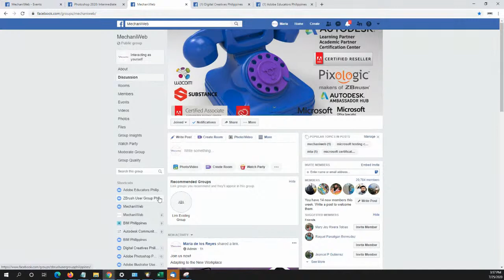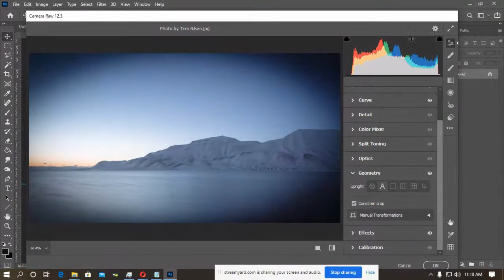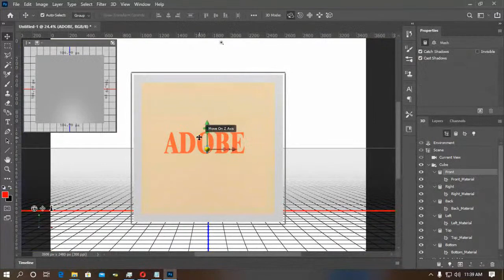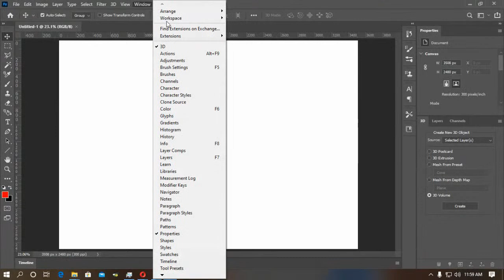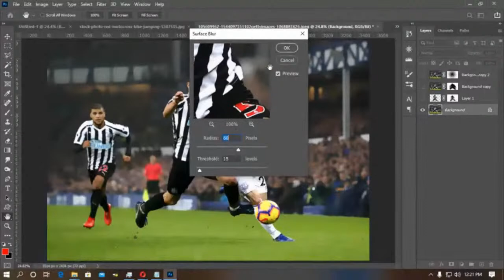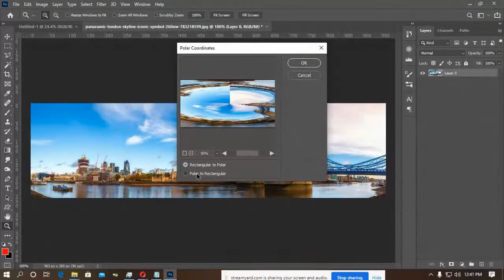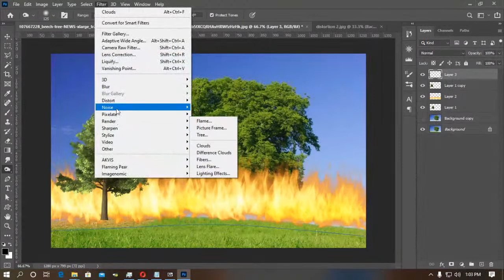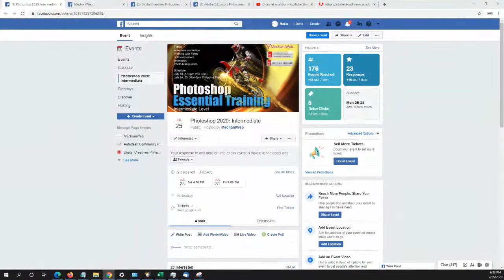Photoshop 2020: Intermediate Part3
Powering the creative world.
Photoshop - The world’s best imaging and graphic design software is at the core of just about every creative project, from photo editing and compositing to digital painting, animation, and graphic design. And now you can harness the power of Photoshop across desktop and iPad to create wherever inspiration strikes.

If you think this training is beneficial to others pls invite them
most especially students and educators.

Ready to take the Adobe Certification Exams or purchase subscription?